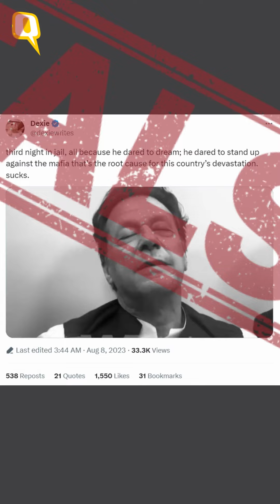Fact-Check | Video Doesn't Show Imran Khan in Jail; It Is Old and Altered! | The Quint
WebQoof | An edited video of former Pakistan Prime Minister Imran Khan is going viral on the internet to claim that it shows him inside a jail. Watch here.